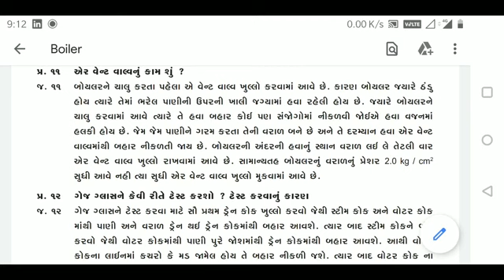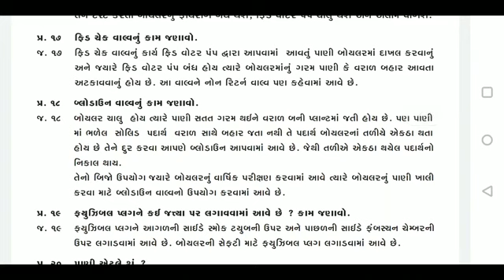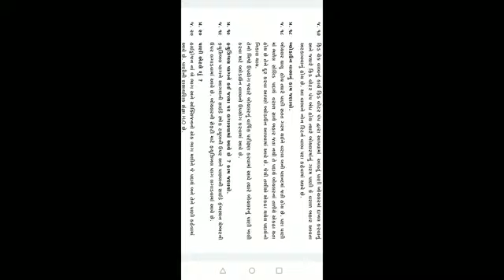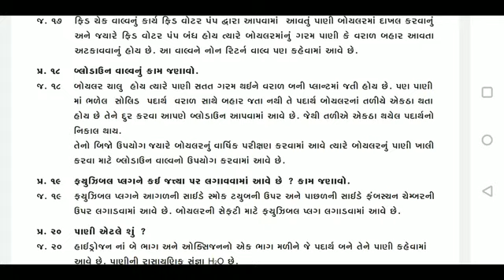boiler exam in gujarati